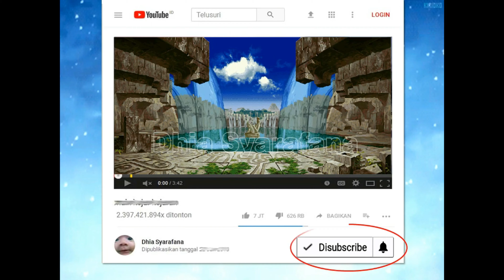Main Pasir di Pantai Panjang di Pagi Hari PART 2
Pantai Panjang, Pesona Indah di Kota Bengkulu
Pagi di pantai-pantai Bengkulu memberi pengalaman yang istimewa. Suasananya tenang, tak banyak keributan kendaraan, turis atau pedagang yang membuat wisatawan bisa menikmati atmosfer pantai sepuasnya.
Sepanjang mata memandang, tampak tenda-tenda payung biru masih tertutup, beberapa pedagang baru mulai bersiap membuka lapaknya.